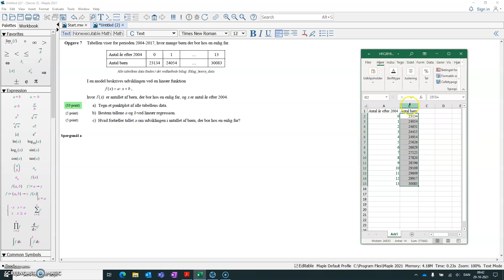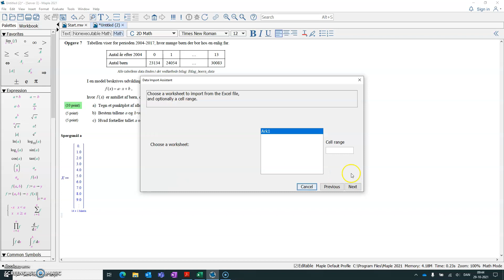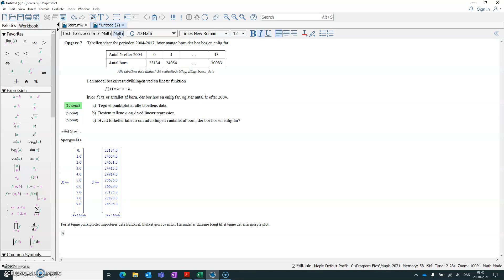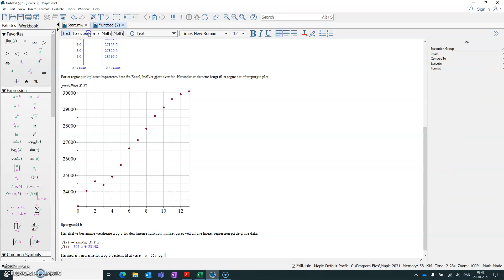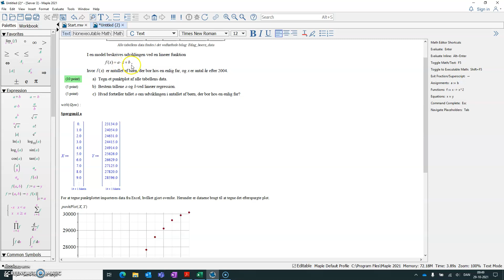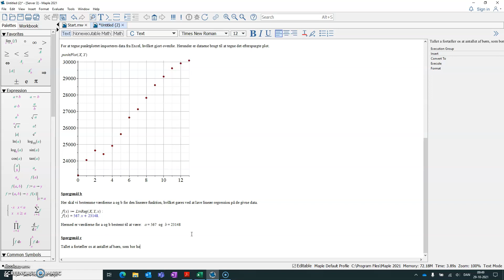Mat C2 - Lineær model, import af data og regression